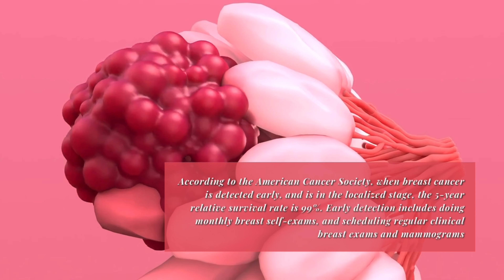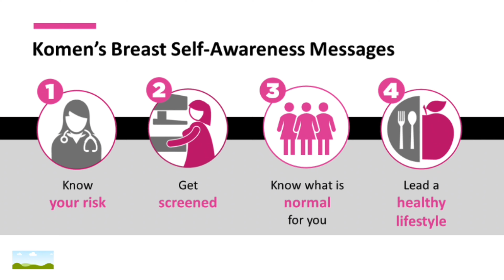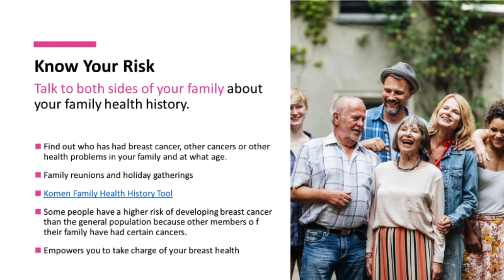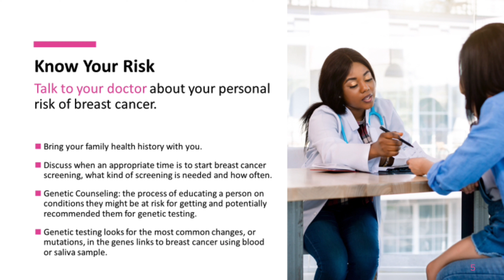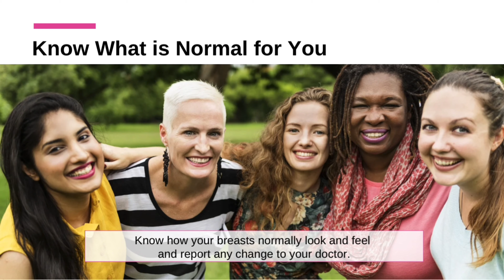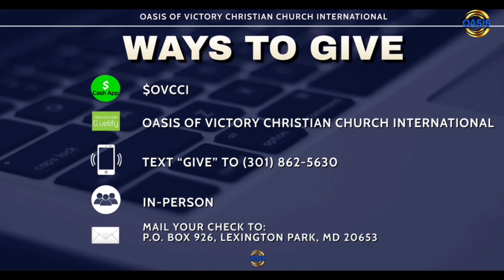Power of Pink Sunday - Ministers Speak Sunday// Oasis of Victory Christian Church International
Welcome Oasis Nation!!!

Thank you for joining us! We pray that you are blessed by today’s message.
If this is your first time joining us via OASISNATION online community please indicate in the chat or comments.  A member of our OASISNATION VIP team would like to personally welcome you.

We are located at:
21779-A Tulagi Place, Lexington Park, MD 20653
In-Person Services are held each and every Sunday at 10:00 a.m.
Our OASISNATION online community stream begins at 10:00 a.m.

If this Word has blessed you, please consider sowing into to fertile ground!
Ways to Give @ Oasis:
    ~ In person - Main Sanctuary
    ~ Givelify -  Oasis of Victory Christian Church International